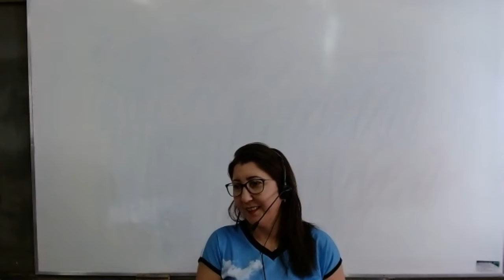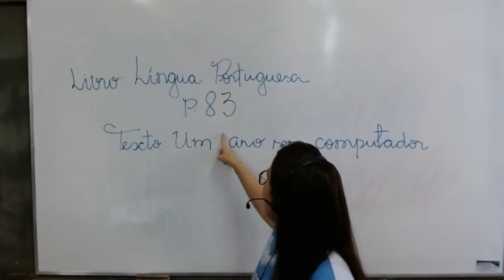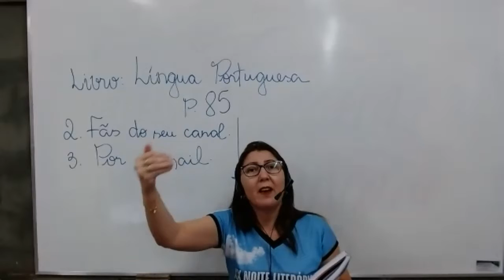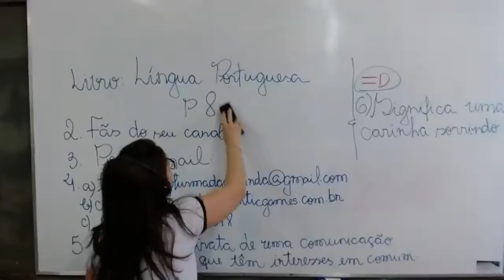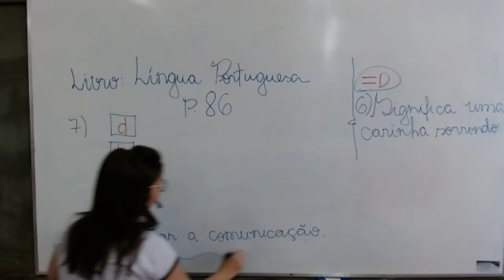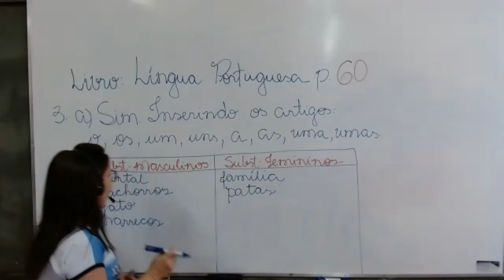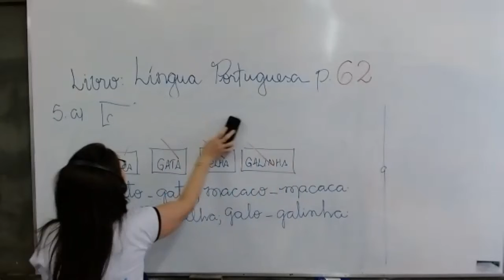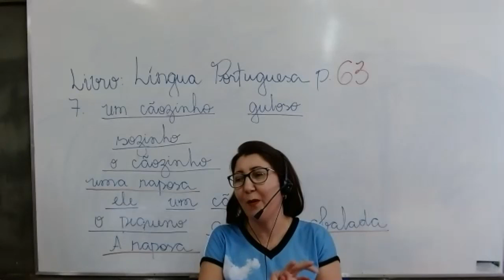3º ANO B - 17-07 - PORTUGUÊS - LIVE